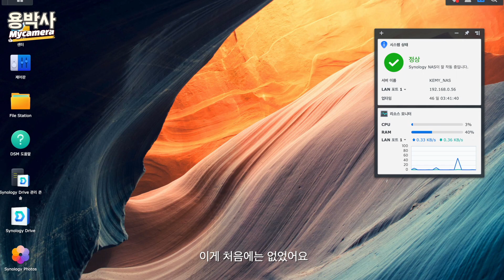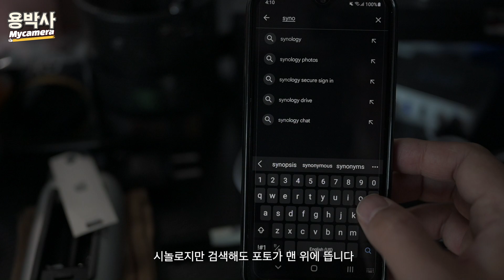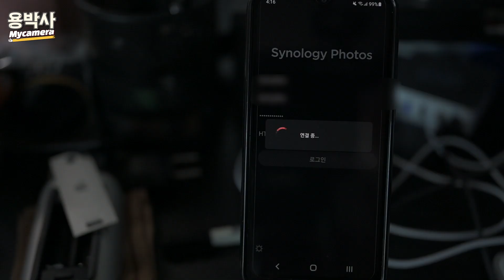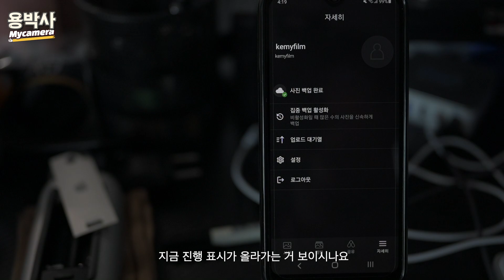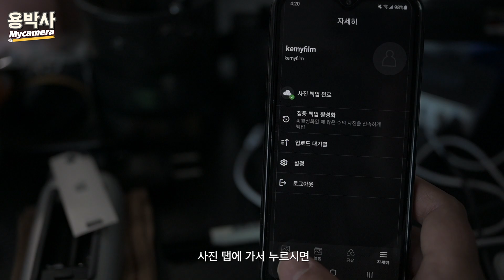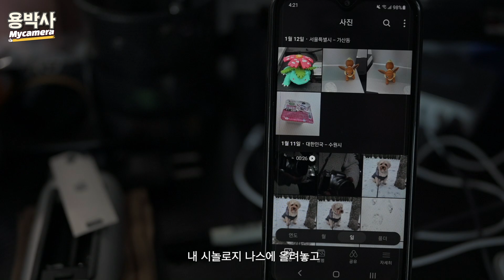시놀로지 NAS 쓰면서 폰 백업은 유료 클라우드를 쓴다고요? 이렇게 함 해보세요. 시놀로지 NAS에 내 폰 사진,영상 자동 백업 설정하기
아직 인물인식이나 자동 분류 기능은 구글포토보다 약하지만
결국~! 시간이 해결해 주지 않을까요? ^^